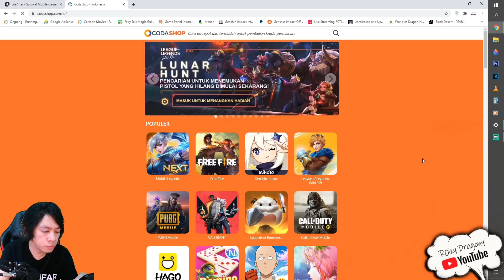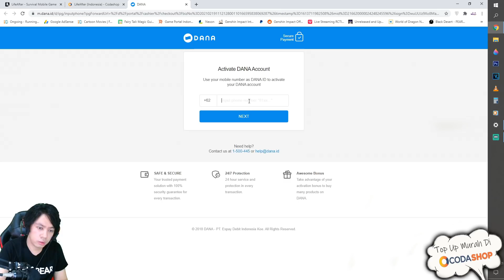10GB donk Sizenya 😅 - Event Promo TOP UP Codashop (free Redeem Code) - LifeAfter (android)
Also Visit Others Mobile Game Playlist / Playlist Game Mobile Lainnya  :

My PC Spec :
processor : Core i5 9400f
Ram : 16 GB
SSD : SSD Adata SX8200 Pro M2. NVMe - 512G
VGA : nvidia GTX 1060 6GB